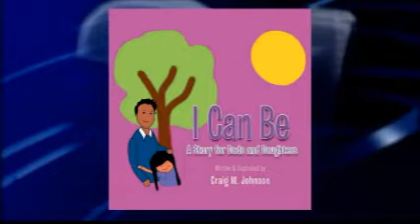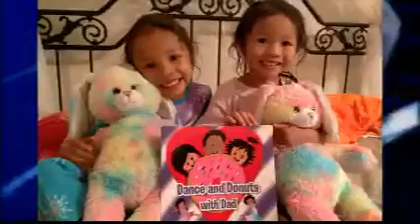Craig Johnson shares his Daddy Daugher Books with Southwest Georgia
Good Day is Albany, Ga's only four hour morning show and can be found only on FOX 31 WFXL

Check out FOX 31 WFXL on Twitter @WFXL. Connect with our morning show crew too!  @Chris_Nisinger, @KMDAmbrosio and @Melanie_WFXL.